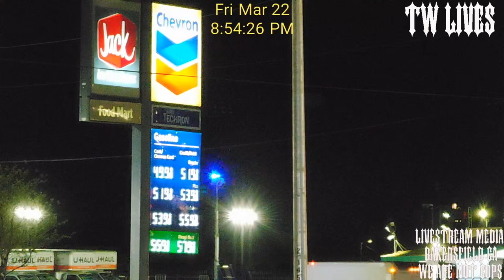BAKERSFIELD GONE WILD 3/22/24 VIEWER DISCRETION ADVISED